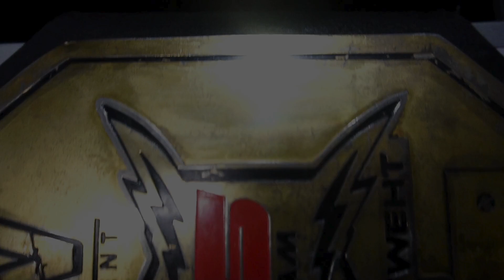REW | WrestleMax II | Green Cheetah V White Cobra | 2023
🎥 Welcome to the REW Wrestling! 🎥

REW is the first ever pro wrestling company in Pakistan and best and no 1 wrestling company in Pakistan. if you can say WWE in Pakistan that is REW. Revolution Eastern Wrestling is the best and only pro wrestling platform in Pakistan. Wrestling in Pakistan was only a dream before REW.

You can join REW and become a pro wrestler by visiting the official page of REW

Join REW Revolution Eastern Wrestling the first wrestling in Pakistan and make your dream come true.

Prepare to witness bone-crushing battles, electrifying showdowns, and the embodiment of pure athleticism as we proudly present the Revolution Eastern Wrestling - REW! 🤼‍♂️

In a nation where the spirit of competition runs deep, REW stands tall as the pioneering force in Pakistani wrestling. We've ignited a wrestling revolution, crafting a platform where raw passion meets unyielding determination, and where legends are born. 🏆

Join us as we showcase the power, technique, and heart that drives these modern warriors onto the canvas. REW isn't just a company; it's a movement, a symphony of sweat, skill, and the pursuit of glory. With every slam, every submission, and every victory, we're redefining wrestling on Pakistani soil. 💥

Meet our Wrestlers
XMAK